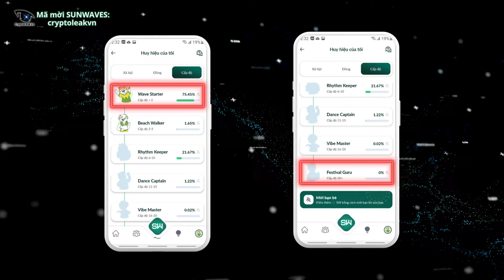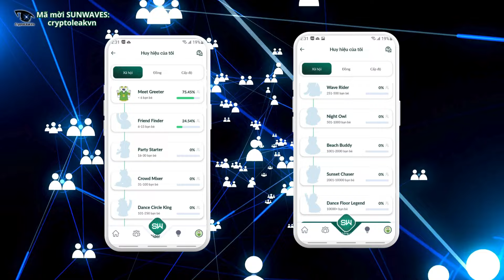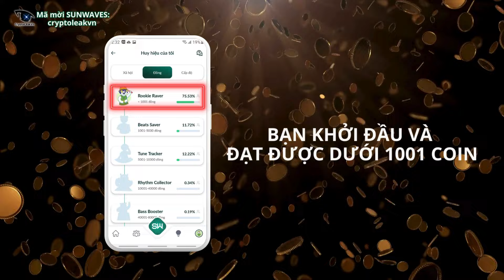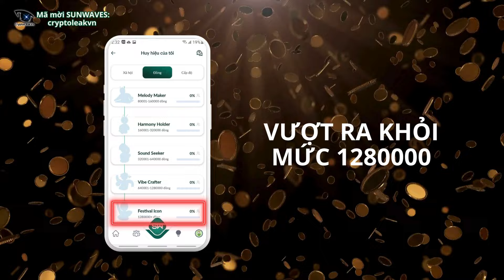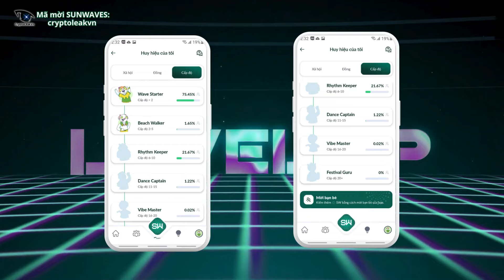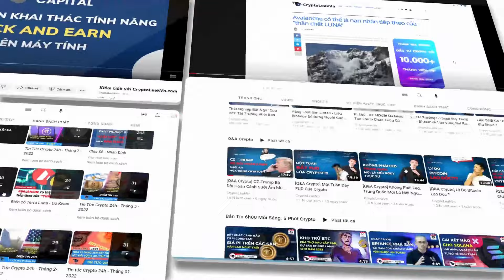Các Huy Hiệu Quan Trọng Nhất Của Sunwaves Mà Bạn Cần Phải Biết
Ứng dụng của Sunwaves được phát triển từ nền tảng Ice network ban đầu. Nên dự án này đang thụ hưởng rất nhiều tính năng thú vị trước đó.
Nổi bật trong số đó là cách mà dự án đặt tên cho các vai trò, hay các cột mốc mà người dùng có thể đạt được. Lấy cảm hứng từ những sự kiện âm nhạc, Bạn có thể là một người tham gia mới đến - như Wave starter hay là một huyền thoại sự kiện - Festival Guru. bạn cũng có thể trở thành giới siêu giàu Festival icon khi sở hữu hơn 1280000 coin, hoặc bạn chỉ là người chuyên tổ chức giao lưu Meet greeter khi mới mời được 6 người bạn.
Tất cả những khái niệm ấy, đã tạo nên một câu chuyện rất thú vị, cuốn hút cộng đồng tham gia mạnh mẽ hơn vào dự án lễ hội này.